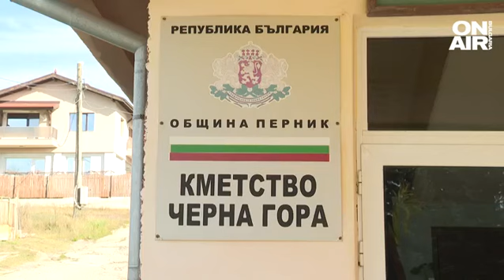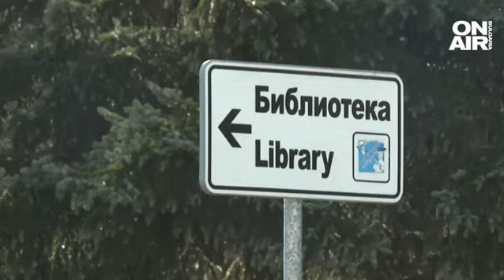Манипулиран ли е вотът в село Черна Гора? Двамата кандидати отиват на трети тур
В село Черна гора и двамата кандидати за кметския пост - досегашният Диана Атанасова, издигната от "Движение за просперитет на Перник" и Димитър Димитров от инициативен комитет, спечелиха по 83 гласа. Местните хора обаче си имат обяснение за резултата.

"Смятам, че са нагласени изборите, защото тези, които гласуват за Димитър, са местни жителите, другите са изборен туризъм", каза жител на селото.